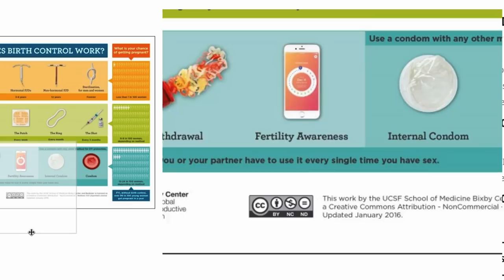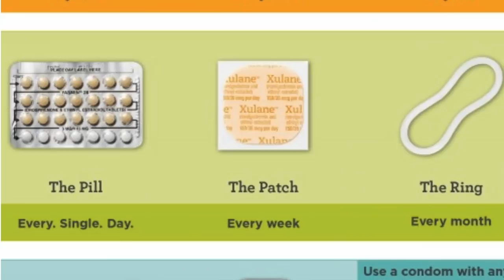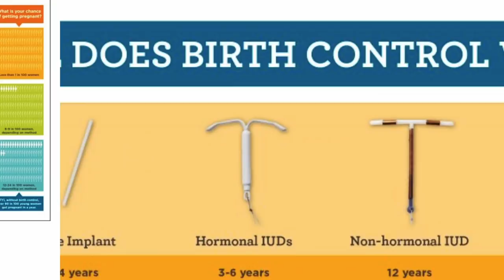Birth Control Options | ObGyn Discusses Contraception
Obstetrician Gynecologist Dr. Danielle Jones (yes, I'm writing this about myself, stop judging me) discusses options for contraception in this broad overview of birth control.

Thank you SO much to Bedsider.org, who is not a sponsor and probably won't ever see this video, for making educational materials that make clinic counseling SO much easier...AND for having the most amazing evidence-based contraception resource on the planet. Amen.

ily bedsider k thx bye

WANNA WATCH ANOTHER MDJ VIDEO?

MAIL TIME!

PMB 2308
6001 W Parmer Ln Ste 370

*Gifted products which appear in videos will always be linked. However, gifting does not in any way guarantee social media sharing.